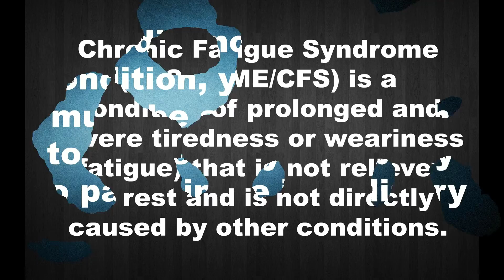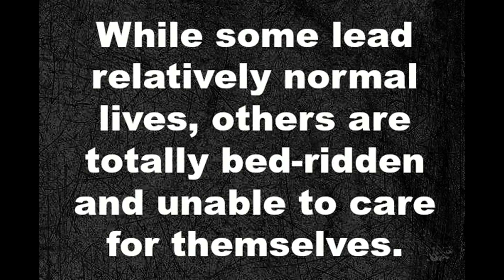Fitness Friday: Chronic Fatigue Syndrome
Chronic Fatigue Syndrome is more than, just being a little worn out or not getting enough sleep, the night before.